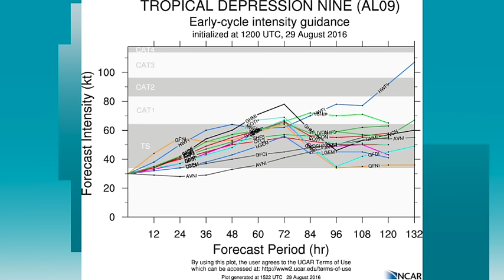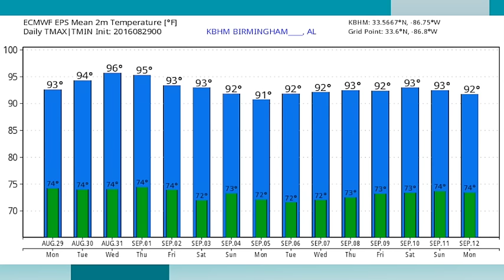August 29, 2016 Weather Xtreme Video - Afternoon Edition